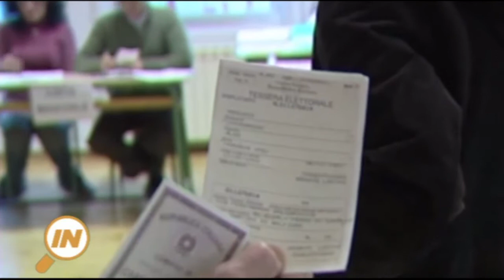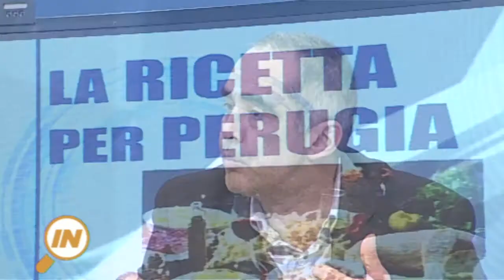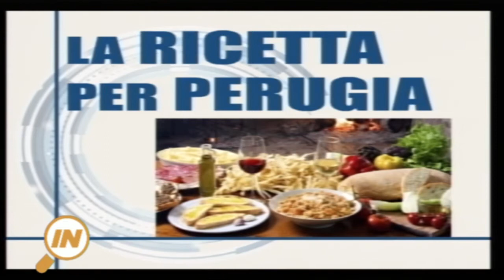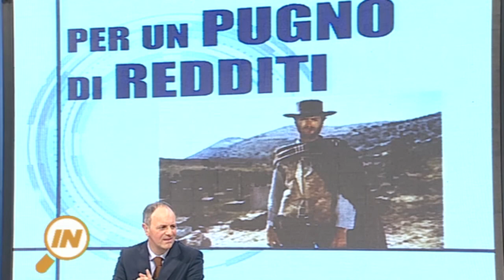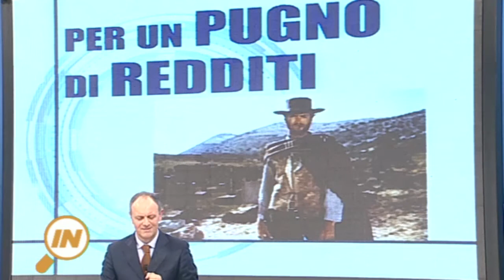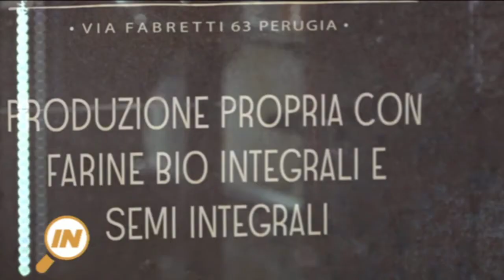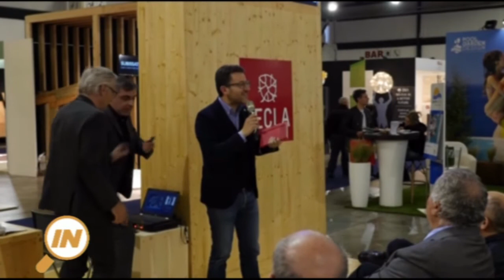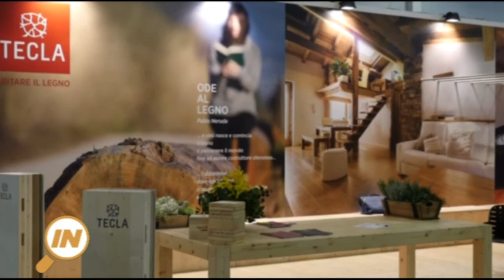"IN UMBRIA" puntata del 15 marzo 2019